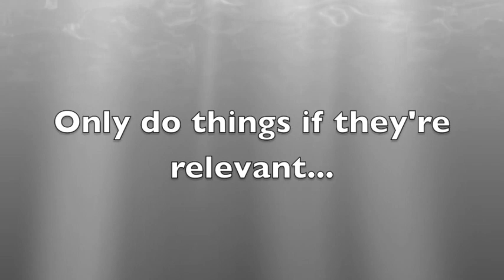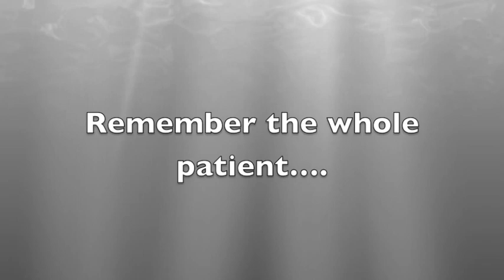How to tackle GENETICS Cases in the CSA Exam